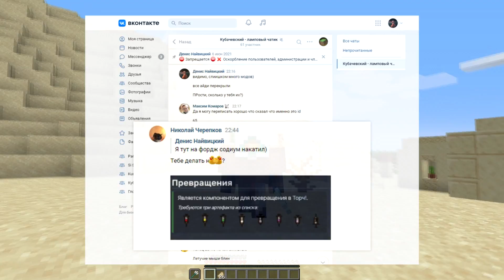[ УСТАРЕЛО ] Лучший Майкрафт МОД FORGE на Поднятие ФПС! - Rubidium МАЙНКРАФТ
В этом видео я вам расскажу о том, как можно оптимизировать майнкрафт и сильно поднять ФПС! Расскажу о невероятном моде, который и поможет нам оптимизировать Майнкрафт, о моде ***! Да, почти как Содиум, но для сборок модов FORGE!

📌Навигейшен по видео:
00:00 - Интро видео
00:42 - Мод на оптимизацию майнкрафта для версии Forge!
02:08 - Ламповое сообщество майнкрафт Глоустоун
03:11 - Что добавляет мод на оптимизации Rubidium?
03:37 - Как оптимизировать майнкрафт с помощью Rubidium?
04:36 - Как установить Sodium на Майнкрафт Forge?
05:03 - Как установить шейдеры на Sodium | Oculus mod
06:14 - Заключение в оптимизации Майнкрафта